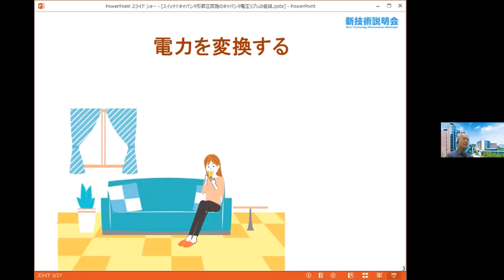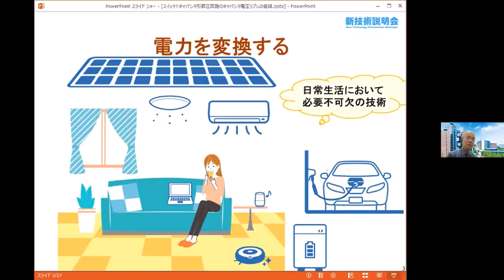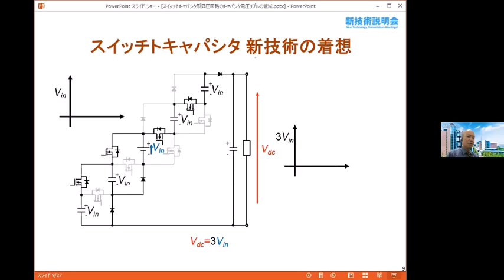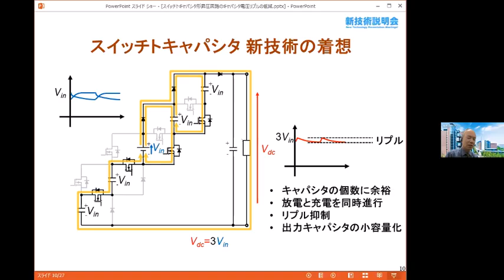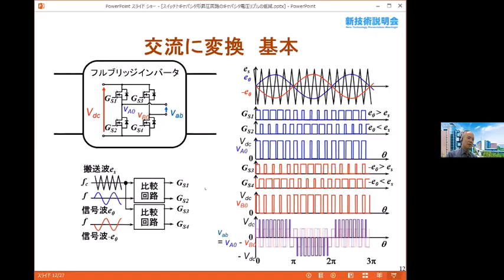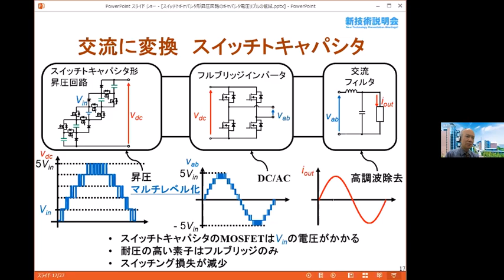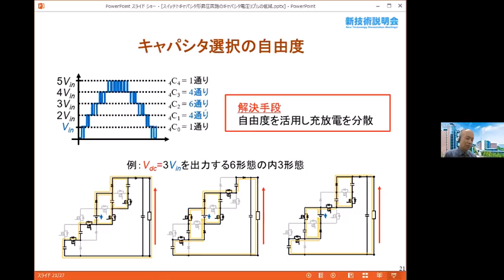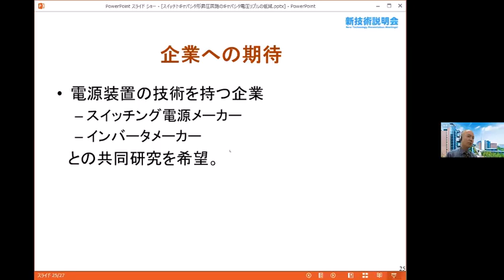「スイッチトキャパシタ形昇圧回路のキャパシタ電圧リプルの低減」東京理科大学 工学部 電気工学科 教授 小泉 裕孝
「東京理科大学　新技術説明会」（2021年10月7日開催）にて発表。

コンデンサの直並列切替えを用いて昇圧を行う電力変換回路では、コンデンサの充放電に伴い出力電圧が変動する。これはコンデンサの発熱・電力損失を生じ、直流出力であれば出力電圧リプルの増加、交流出力であれば波形歪みの原因となる。新技術は、切替え方式の工夫により出力電圧のリプルを抑制する。

コンデンサの直並列切替えを用いて昇圧を行う電力変換回路では、電圧変動を抑えるには、より大容量のキャパシタを用いる。また昇圧した電圧を利用し交流出力を得る場合、波形ひずみを抑制するにはフィルタのインダクタ、コンデンサの大型化を伴う。新技術は、これらを回避できる。

・直流出力電圧のリプルを低減
・交流出力電圧の波形ひずみを低減
・コンデンサの小容量化とフィルタの小型化

・DC/DCコンバータ
・マルチレベルインバータ